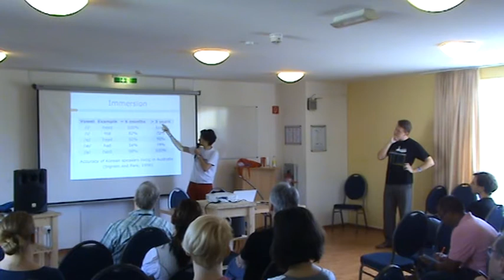High Variability and Phonetic Training - Guy Emerson and Stanisław Pstrokoński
This video was recorded at the Polyglot Gathering in Berlin 2014

Guy Emerson and Stanisław Pstrokoński unveil their new open-source software, which allows language learners to improve their listening skills in foreign languages.

The first version of the software (PyPhon 0.0) is free to download, and comes with sound files for two English distinctions (s/th and ee/i):

We hope you enjoy using the software, and if you want to get involved in any way, don't hesitate to get in touch!